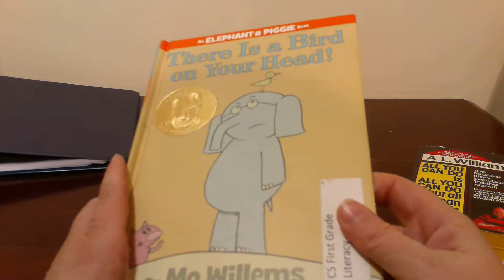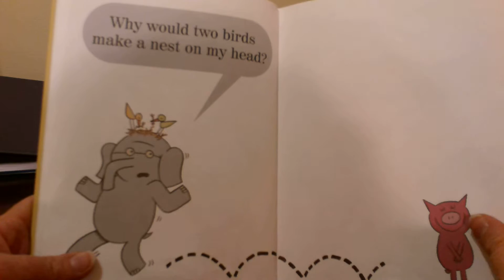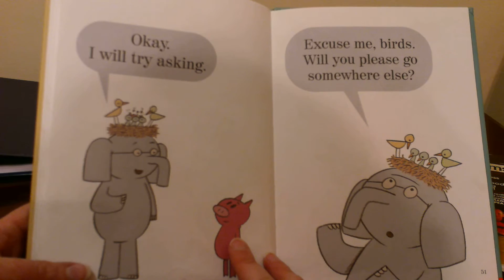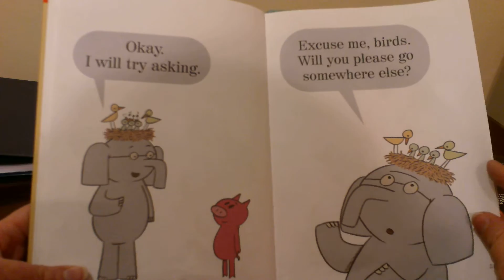There Is a Bird On My Head